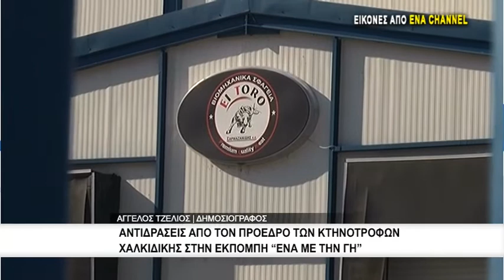Αντιδράσεις από τον πρόεδρο των κτηνοτρόφων Χαλκιδικής στην εκπομπή "Ένα με την Γη"